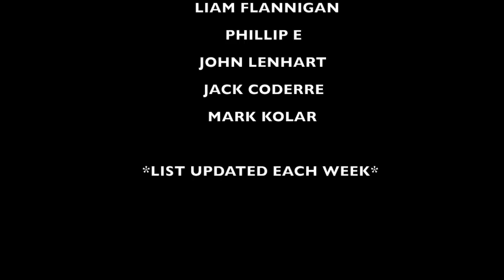Crushing Someone in High School Hockey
Recommended Nutritional Products:

EAS 100% Pure Whey Protein Powder
Optimum Nutrition Micronized Creatine Monohydrate Powder

The Inner Game of Tennis: The Mental Side of Peak Performance
Peak: Secrets from the New Science of Expertise
Grit: The Power of Passion and Perseverance